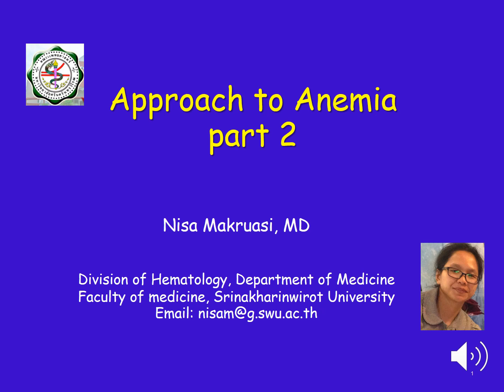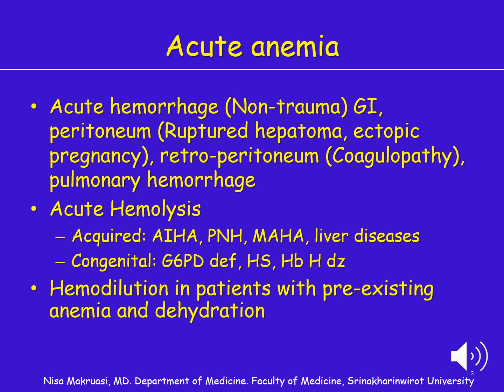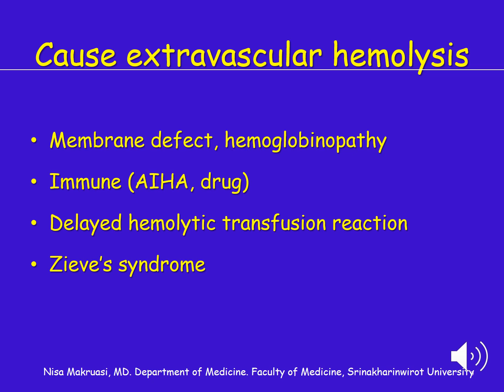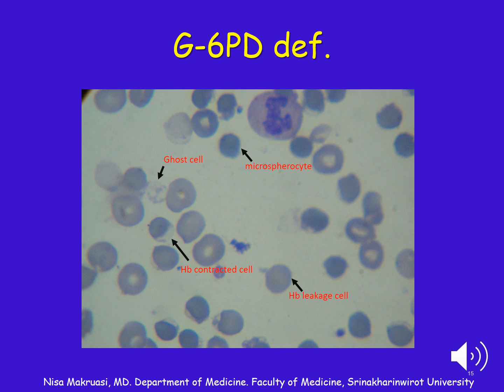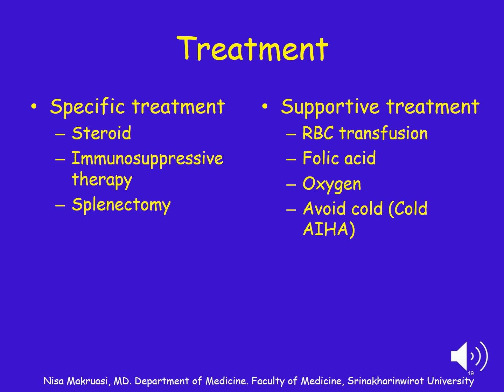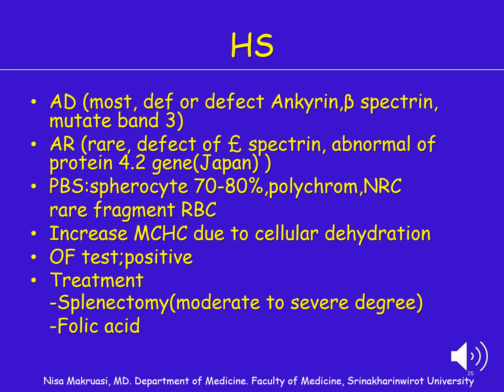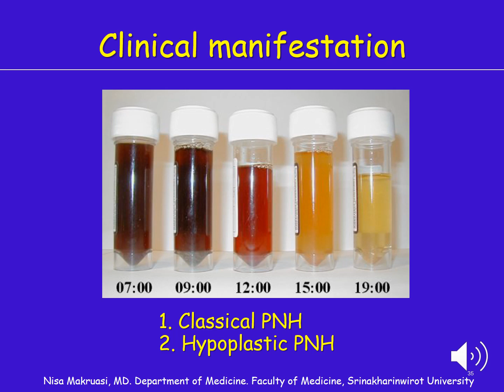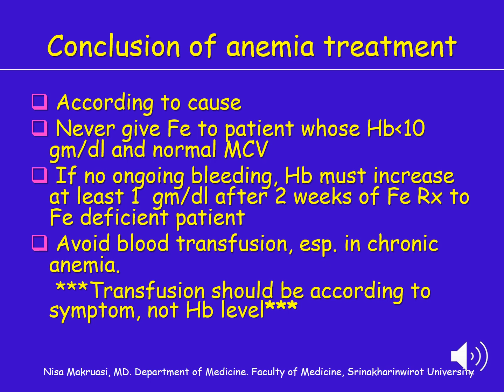การวินิจฉัยภาวะโลหิตจาง ตอนที่ 2 Approach to Anemia part 2/nisa hematoswu